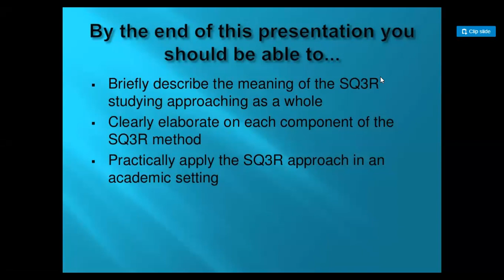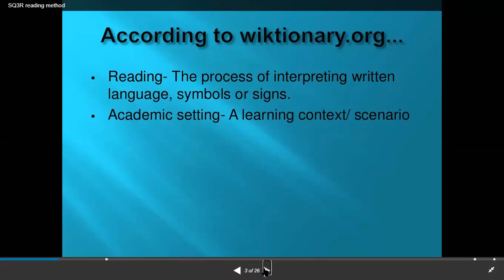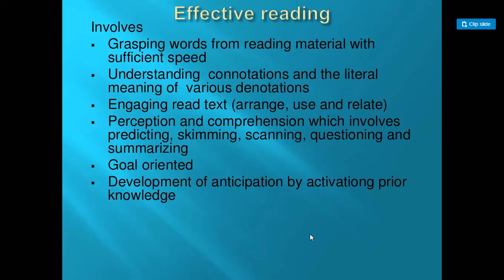BSCS+BSIT 1st sem/ Composition and Comprehension LEC # 3 PART 1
SQ3R